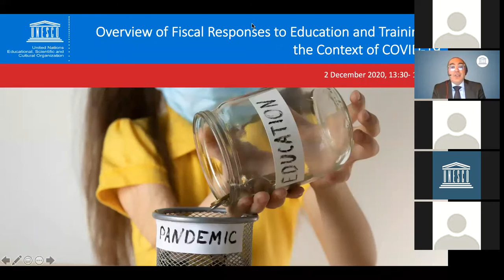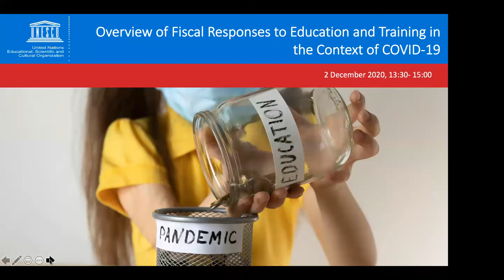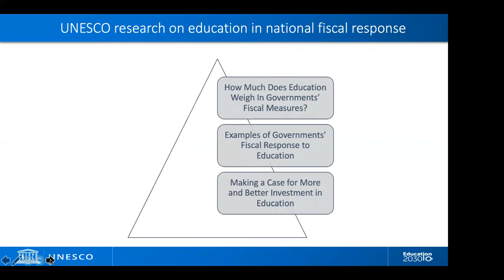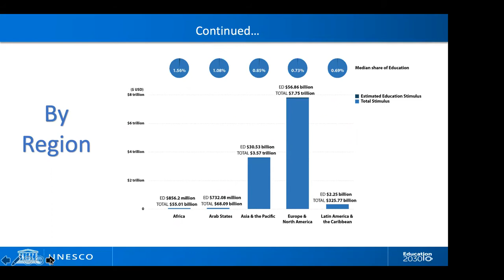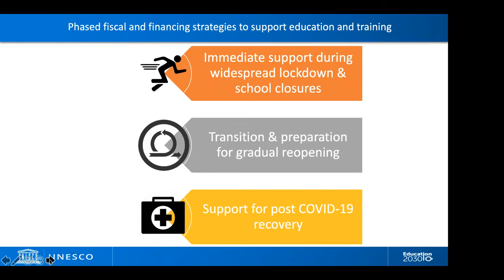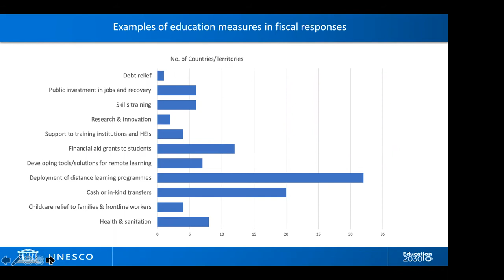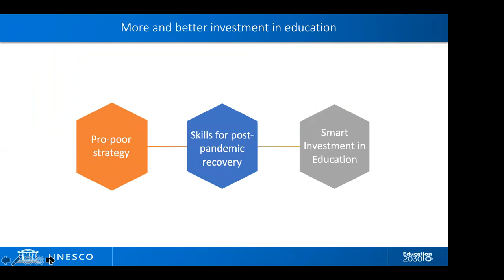Investir dans l'éducation et la formation à l'ère du COVID-19 et au-delà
Webinaire du 2 décembre 2020

Ce webinaire vise à partager l'analyse de l'UNESCO sur les mesures fiscales nationales pour l'éducation et le développement des compétences, à discuter des expériences, des leçons et des options politiques des pays dans leur réponse fiscale pour faire face à l'impact de COVID-19 sur l'éducation, et à explorer les moyens de saisir la pandémie COVID-19 comme une opportunité pour des actions de transformation plus audacieuses et un investissement plus stratégique dans l'éducation et la formation pour atteindre le SDG4.